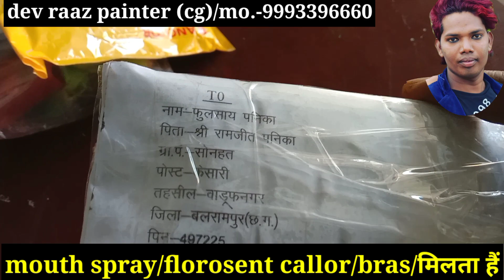mouth spray machine/florosent callor/bras/ yah milta hai माउथ स्प्रे फ्लोरोसेंट कलर ब्रश मिलता/dev